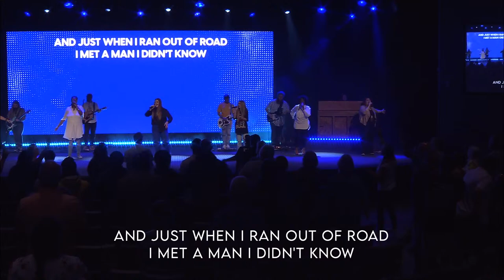The Ropes - Week 1 | Lighthouse Church | September 4, 2022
"NEW" if you're new to Lighthouse Church
    "SAVED" if you just accepted Christ today
    "PRAY" for specific prayer requests
    "GIVE" if you'd like to give
    "LOOP" to get church updates via text message

SET LIST
On Earth As In Heaven - Red Rocks Worship
Transfiguration - Hillsong Worship
While I Wait - Lincoln Brewster
Jesus You Alone - Highlands Worship
Psalms 46 - Shane and Shane